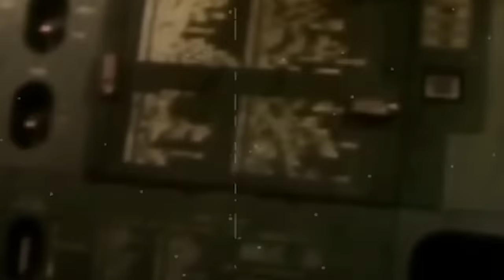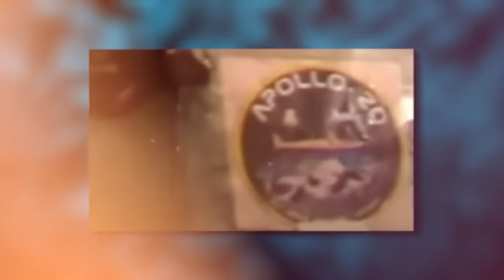The Secret Apollo 20 Mission That Found An Alien Spaceship On The Moon!